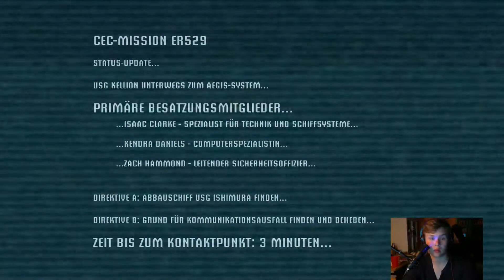NOT LANDUNG | Dead Space 1 001#| Horror Game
Lasst eine positive Bewertung da und ein Abo:D